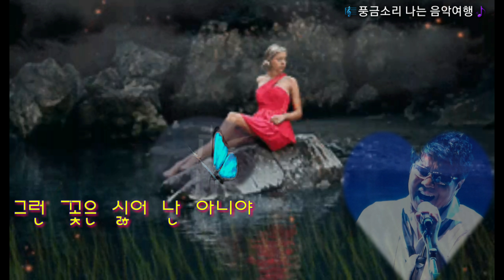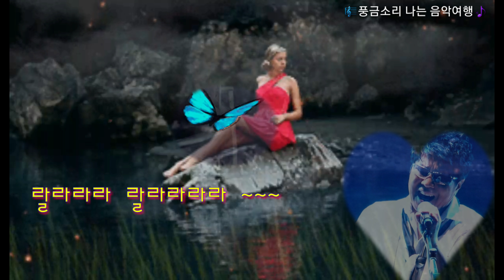조용필 - 난 아니야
김순곤 작사, 조용필 작곡

4집 앨범 수록곡
동요 같은 가사가 특색있는 곡

여름 한낮에 꼬마 아가씨
꽃 그늘에 숨어서 울고 있을때
노란 나비 하나가 맴돌아 날며
댕기 끝에 자꾸만 앉으려하네

난 아니야 꽃이 아니야

해 저물면 찬 바람에 시들어 내리는
그런 꽃은 싫어 난 아니야
울지 않을래 울지 않을래
나비처럼 날아가려네

하얀 손마다 꽃물 들어서
눈물 자욱 아직도 지우지 못해
고개 숙여 자꾸만 얼굴 감추고
작은 어깨 흔들며 울고 있더니

랄라라라 랄라라라라